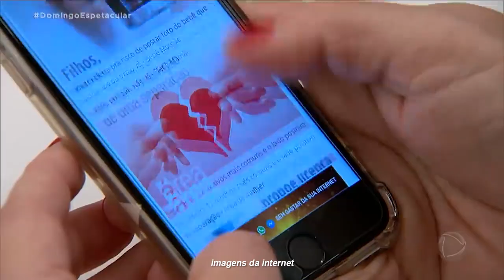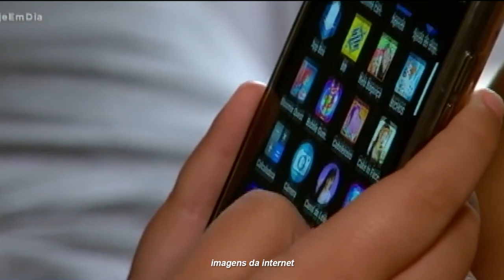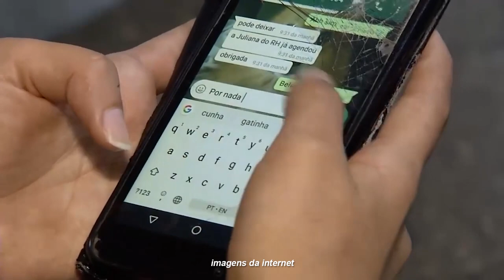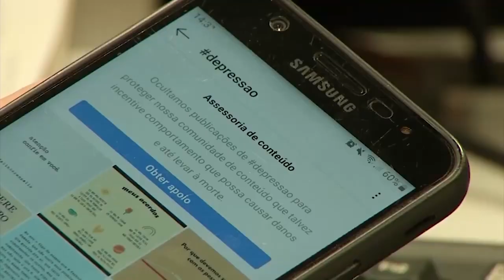Uso excessivo de telas tecnológicas pode ser prejudicial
Créditos:
Reportagem: Macelino Baptista
Cinegrafista: Alex Feliciano
Edição: Mayke Júnior